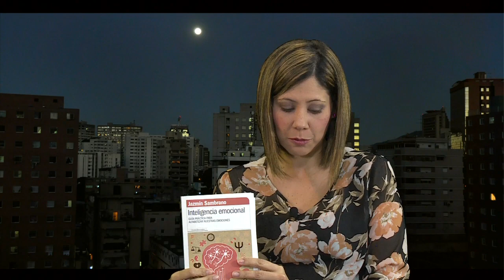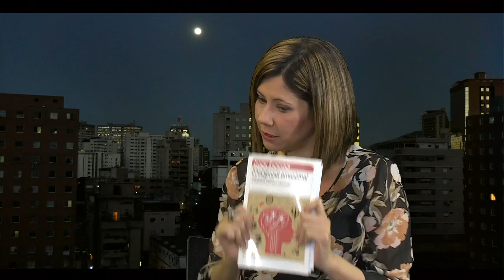Vida de Noticias con Marianna Gómez Invitada Jazmín Sambrano (18 de febrero de 2015)